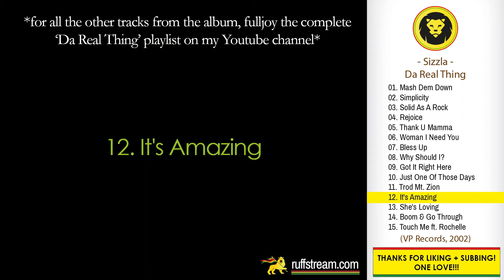Sizzla - It's Amazing + LYRICS (Sizzla - Da Real Thing, VP Records, 2002)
Da Real Thing was released  in 2002 by VP Records.

Tracklist:
01. Mash Dem Down
02. Simplicity
03. Solid As A Rock
04. Rejoice
05. Thank U Mamma
06. Woman I Need You
07. Bless Up
08. Why Should I?
09. Got It Right Here
10. Just One Of Those Days
11. Trod Mt. Zion
12. It's Amazing
13. She's Loving
14. Boom & Go Through
15. Touch Me ft. Rochelle

INFORMATION:
Artwork By [Art Direction & Design] – Deron D. James
Edited By, Mastered By – Joel Chin, Paul Shields
Engineer [Assistant] – Arthur Simms, Rebel Chris
Photography – Anderson Ballantyne
Producer, Engineer – Bobby "Digital" Dixon

LINK UP!!!

Sizzla | Da Real Thing | Check out mi Facebook, Instagram and website fi more, LINK Up! | Dancehall | Reggae | Ruffstream | Roots Reggae | Rocksteady | Dub | Ska | VP Records | Classics | Riddim | Reggae Classics | Jamaica | 2002